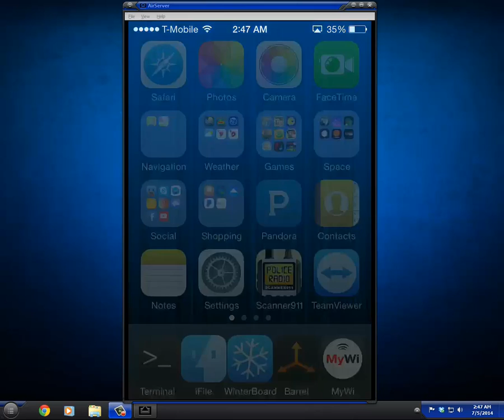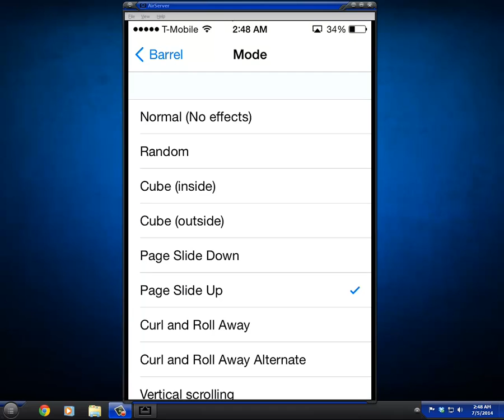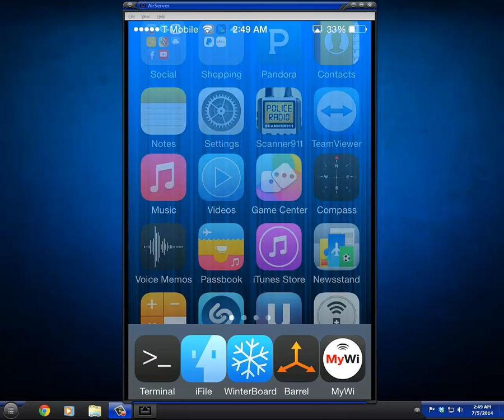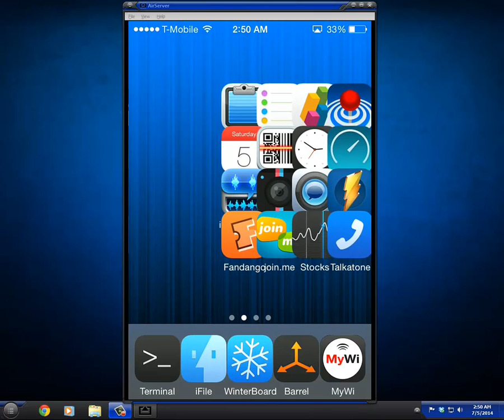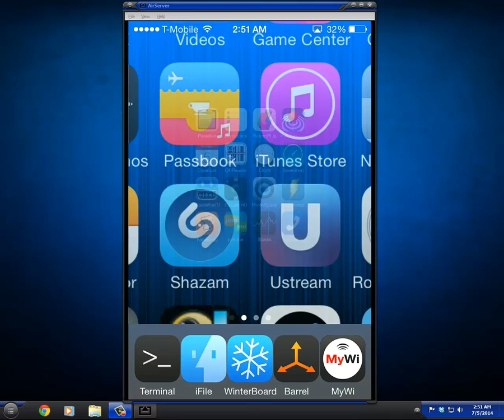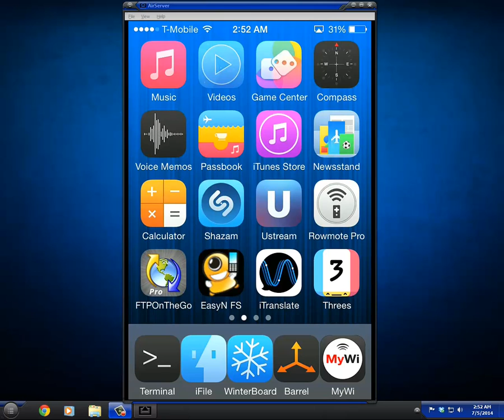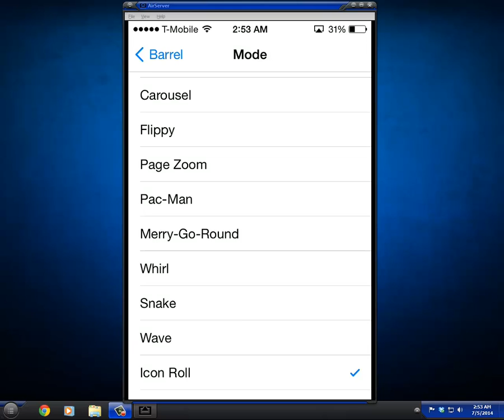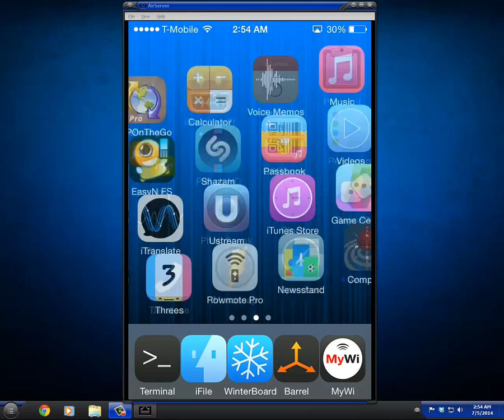Full Look at Barrel's 25 Options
This a short video for my site to show all barrel's 27 options.